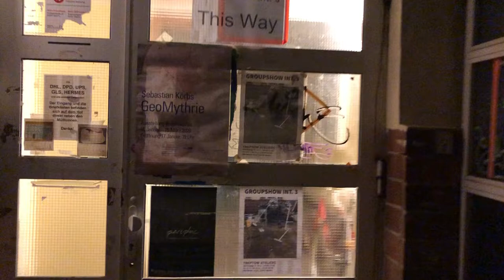TREPTOW ATELIERS - GROUP SHOW INT. 3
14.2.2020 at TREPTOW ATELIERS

Astrid Kajsa Nylander
Berenice Güttler
Chiara Dazi
Chisato Yasuzwa
Christoph Schieder
Dali Dardzhaniya
Daniele Delleva
Elena Karakitsou
Emiliano Baiocchi
Flavio Degen
force RAIK
Hanna Hildebrand
Hans Van den Broeck
Ioannis Malegiannakis
Kyra Balderer
Lea Dietschmann
Lorcan O'Byrne
Lydia Paasche
Marc Bowditch
Mahlergruppe
Martin Frese
Michele Caliari
Paul Gallagher
Raluca Popa
Rei Matsushima
Rina Nakano
Sabatino Cersosimo
Sarah Steiner
Sebastian Körbs
Soji Shimizu
Thomas Poeser
Yuko Ishida